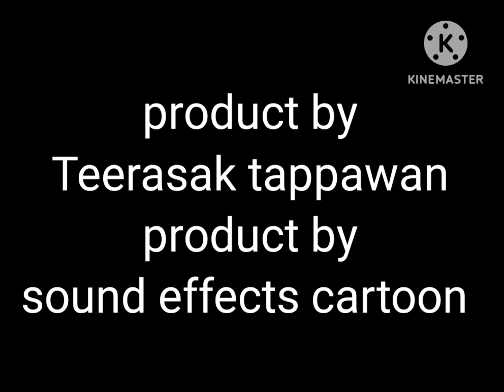oggy and Ed Edd n eddy full episode